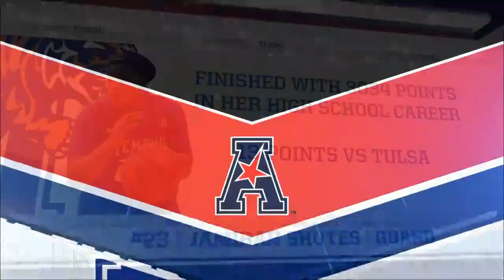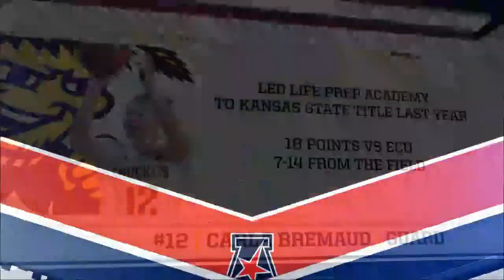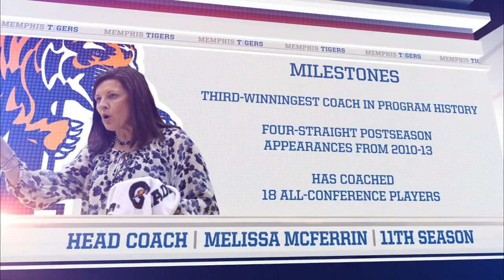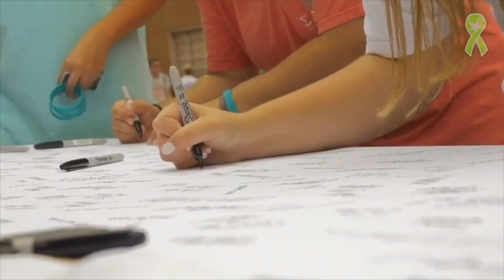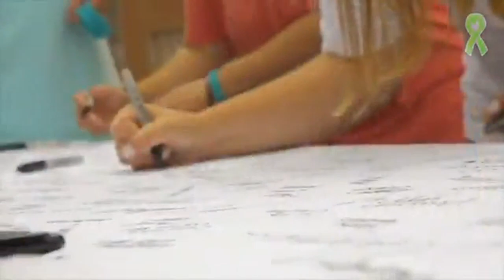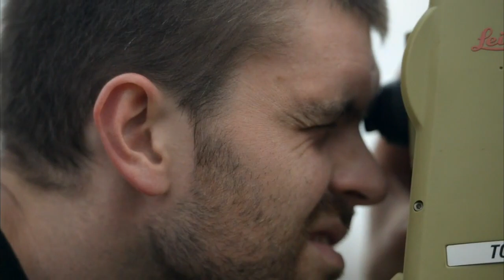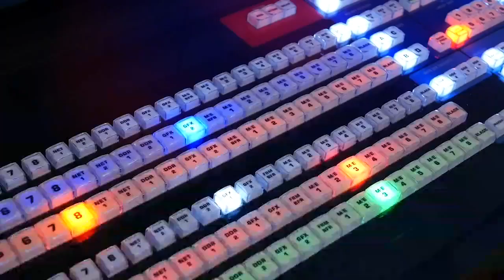American Digital Network Women's Basketball - Memphis vs Wichita State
Tune in LIVE right here to catch the University of Memphis Women's Basketball Team on the road for a conference matchup against Wichita State Women's Basketball Saturday at 3PM ET/2PM CT!